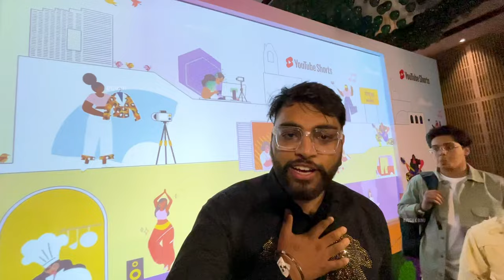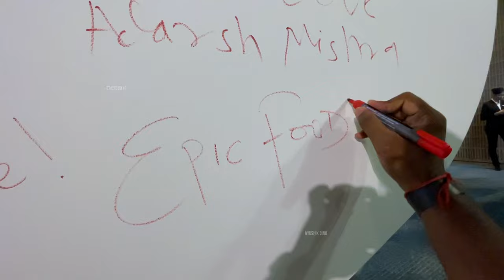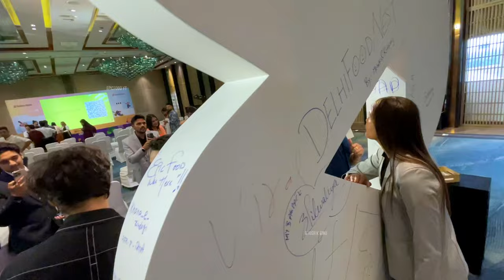YOUTUBE SHORTS EVENT 2023 | TRIED TO MEET 100+ CREATORS ft ​⁠@harrdysandhu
Immerse yourself in the exhilarating world of YouTube Shorts as the top 100 creators with millions of subscribers gather for the 2023 Creator Gala. Join this electrifying vlog capturing unforgettable moments, from red carpet glamour to sensational performances, and witness the explosive energy, inspiring collaborations, and heartfelt connections that define the incredible YouTube Shorts community. Experience the magic, laughter, and indomitable spirit that make this event an extraordinary celebration of creativity and talent.